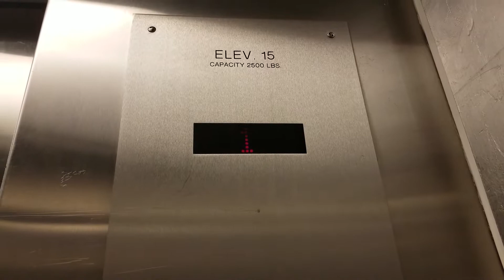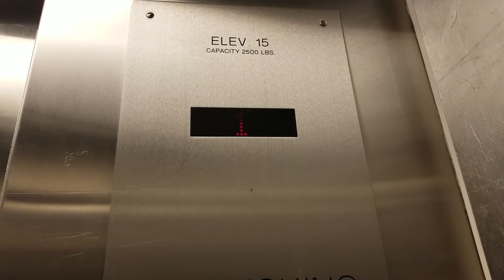STORE CLOSED: 1998 Dover Hydraulic Elevator @ Barneys New York, Pacific Place, Seattle WA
Closed in 2020 due to Chapter 7 Bankruptcy.

Taken Independence Day 2019

Installed 1998